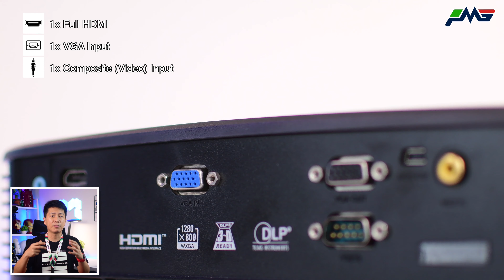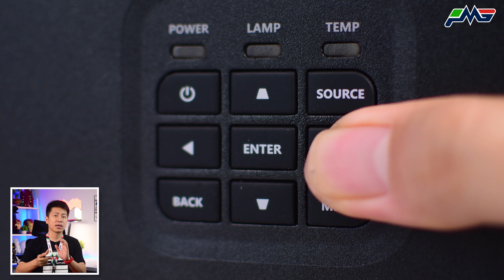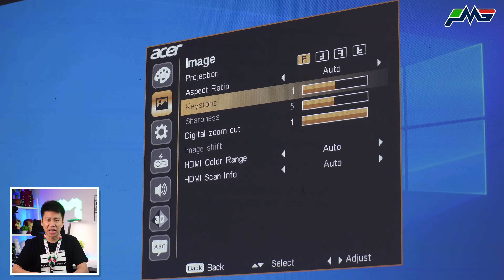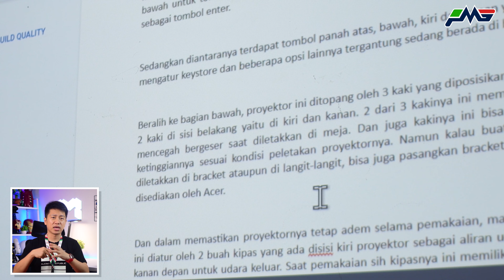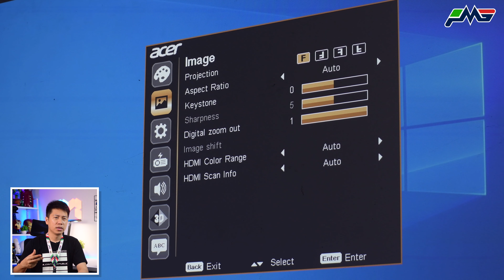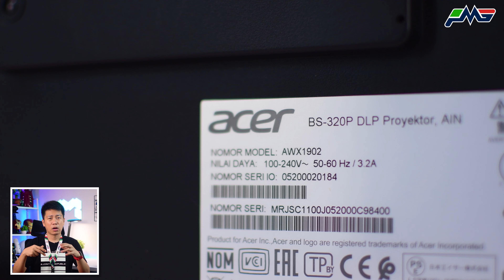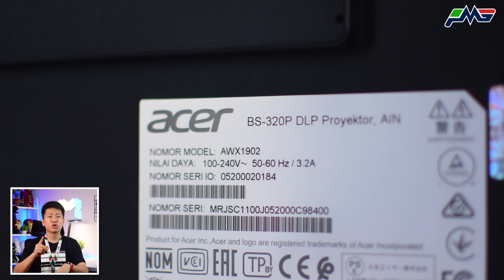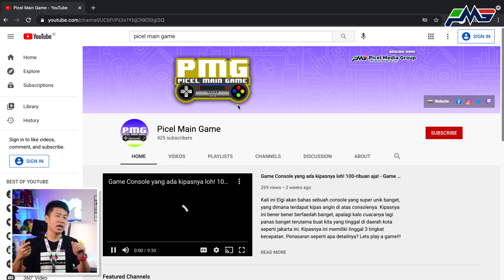Proyektor terjangkau buat segala kebutuhan! Acer BS-320P Projector Review Indonesia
Buat kita sekarang ini yang masih banyak berkutat dirumah, pasti sering banget membutuhkan sebuah device yang bisa menjawab kebutuhan kita bukan hanya untuk urusan kerjaan, tapi juga urusan hiburan. Nah oleh karena itu Picel akan bahas lagi sebuah proyektor dari Acer yang cocok untuk kedua urusan ini.

Dan kali ini Kita akan bahas lagi sebuah proyektor dari Acer yaitu Acer BS-320P. Nah Picel nanti akan bahas mulai dari tampilan luar atau design, spesifikasi proyektor hingga fitur-fitur apa saja yang ditawarkan oleh proyektor ini.

Seperti apa detail lebih lanjut dari proyektor Acer BS-320P ini?

Yuk beli barang yang ada di video ini sekarang juga di link bawah ini yaaa:

Timestamp Video:
0:00 Intro
0:58 Design, kualitas produk, dimensi & I/O port
5:27 Fitur, spesifikasi internal proyektor & hasil gambar dan audio
11:02 Power, kebutuhan daya dan daya tahan lampu
12:46 Summary & Harga